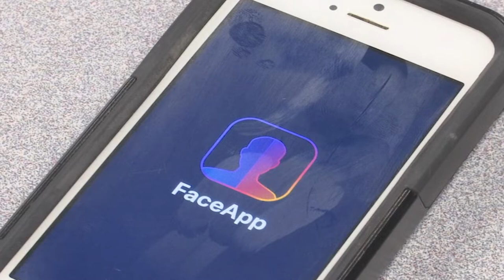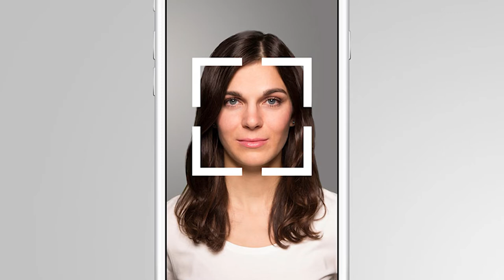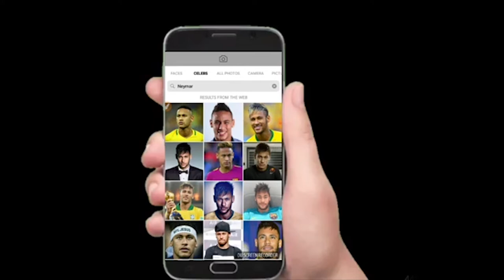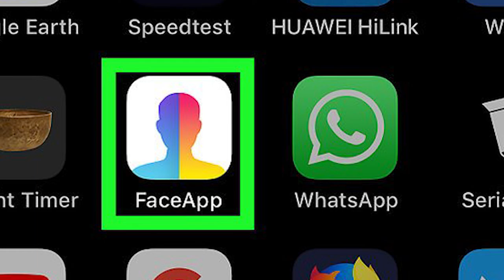The Truth about Face App | Reality of Face app | How to use face app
Not only is FaceApp a state of the art photo-editor powered by AI, but also an app that has over 80 million active users. FaceApp is a free app that can be downloaded to your device from the AppStore or Google Play. Currently there are 21 fun&free filters in the basic version. The Pro version includes 28 filters that can change your style completely with just one tap.
Get magazine cover quality for any selfie with just a few taps! Powered by FaceApp AI, the most advanced neural portrait editing technology. Improve your selfie or just have fun with gender swap, hair styling and other free amazing transformations.
danger # FaceApp, a smartphone app that allows users to apply filters onto selfies they upload, has grown in popularity again thanks to a feature that allows users to make themselves look older. But cybersecurity experts have raised several red flags about FaceApp. It’s made by a Wireless Lab, a sm...